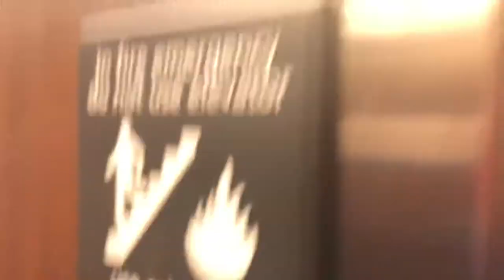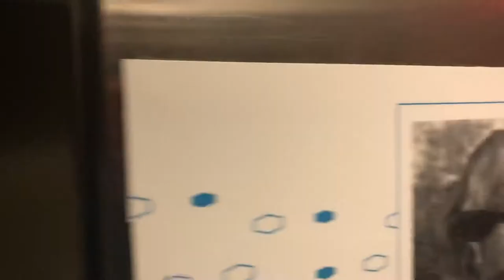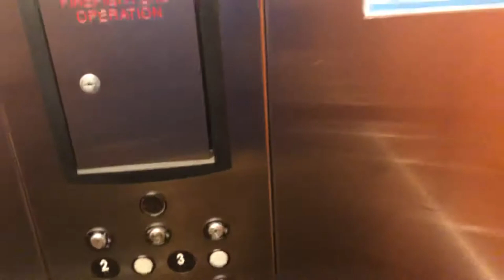ThyssenKrupp Hydraulic Elevator @ Hampton Inn GRR Grand Rapids, MI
Not to be confused with the Hampton Inn “Downtown” which features glitchy KONEs